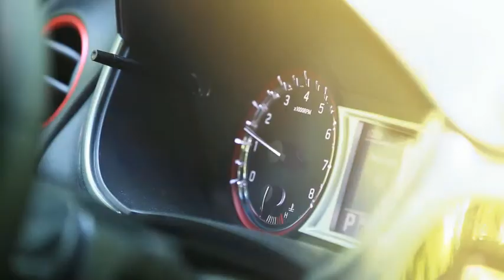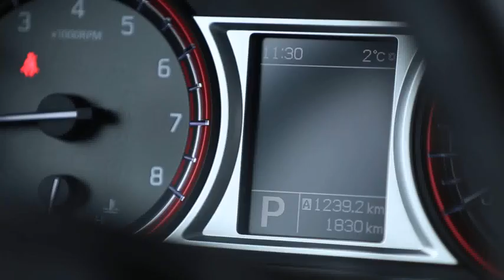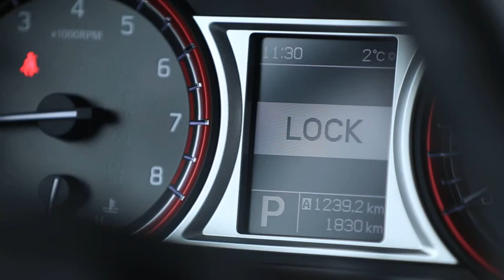Концепция полного привода у Vitara S (Автоакадемия SUZUKI #23)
Проект SUZUKI Ukraine "Автоакадемия SUZUKI" призван показать все преимущества автомобилей Сузуки, дать рекомендации и советы по максимально эффективному использованию оборудования, которое установлено на автомобилях SUZUKI.

Независимые автомобильные эксперты и специалисты SUZUKI Украина раскрывают принципы и истины технологий, которые используются на автомобилях SUZUKI, а также их ключевые характеристики, такие как полный привод All Grip, новый двигатель Booster Jet и многое другое.